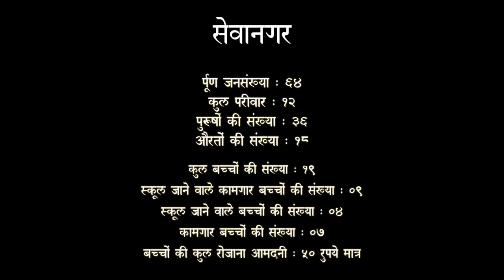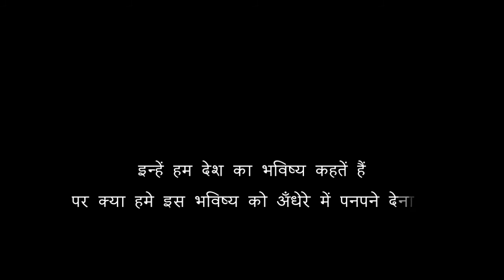SAPNE HUMAARE BHI HAIN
A documentry on the story of the children living in Sevanagar basti starving and struggling to build up their future.